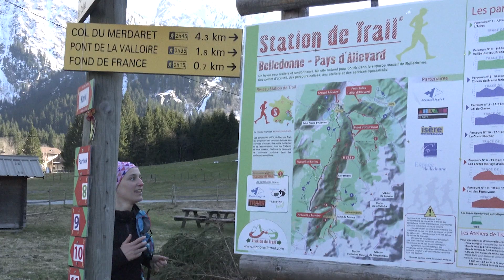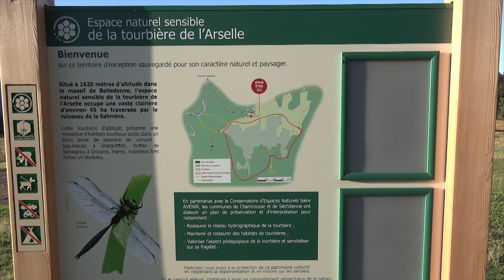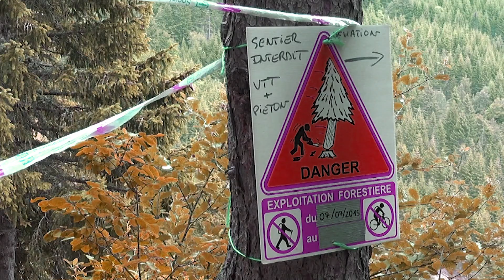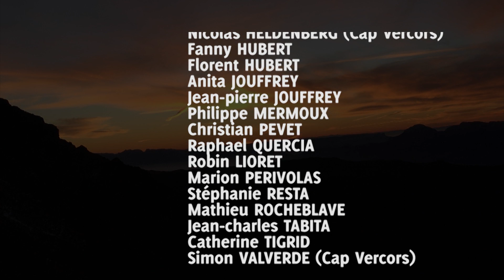Isère, Terre de trail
Avec 4 massifs et plus de 9 000 km d’itinéraires, l’Isère figure dans le top ten des départements français les plus visités. C’est aussi la destination privilégiée des trailleurs : chaque année, plus de 120 épreuves de courses à pied sont organisées en Isère accueillant au total plus de 70 000 participants, dont la moitié de trails/ultra-trails. Les sportifs ont à leur disposition 5 stations de trail sur différents massifs : Vercors, Chartreuse, Belledonne, Oisans. Le Département de l'Isère , en collaboration avec le Comité départemental d’Athlétisme de l’Isère et l’ensemble de ses partenaires (Office national des forêts, fédération de chasse de l’Isère, fédération des alpages de l’Isère, Isère tourisme, Parcs naturels régionaux…), travaille à une meilleure cohabitation entre les pratiquants de trail et leur environnement. Découvrez comment.